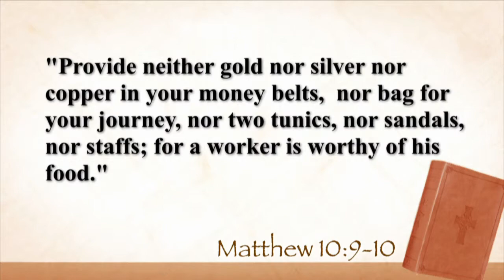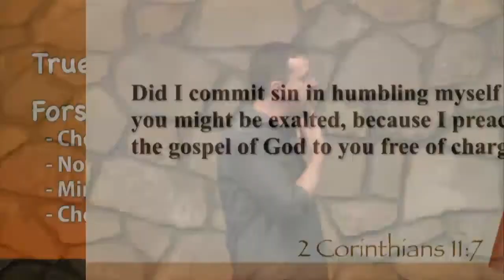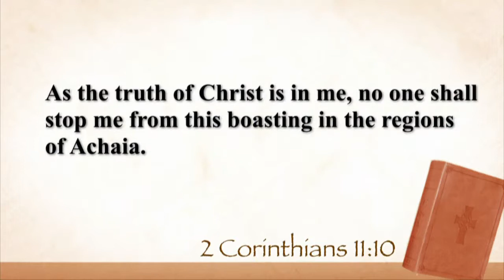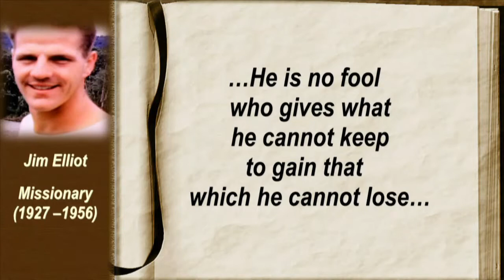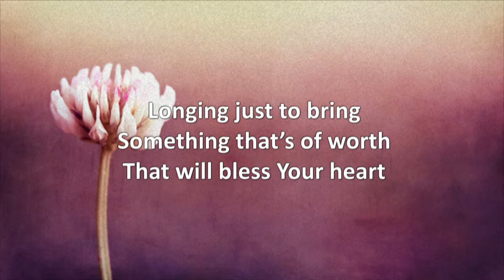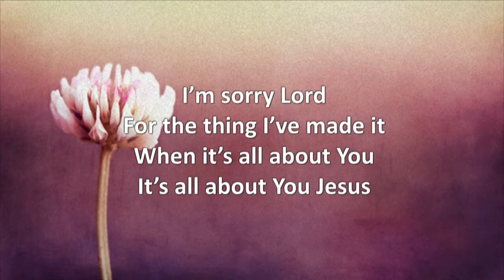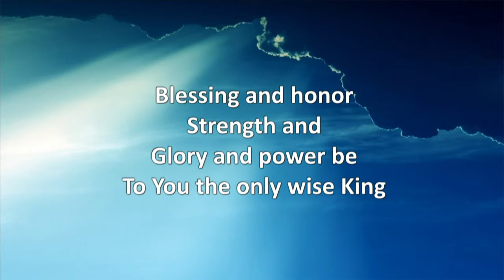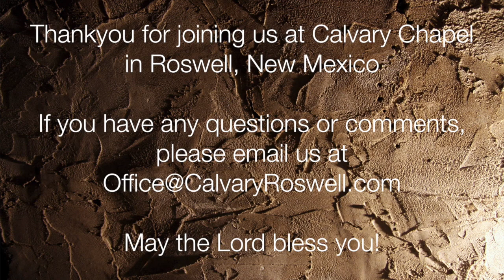1Corinthians9@5-20-15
Join us as we continue our verse by verse study in the book of 1 Corinthians. Today, Pastor Jim Suttle teaches us that pursuing our rights is not always right for us to do. Instead we should pursue God's will first and seek reach others even when that means giving up our rights.